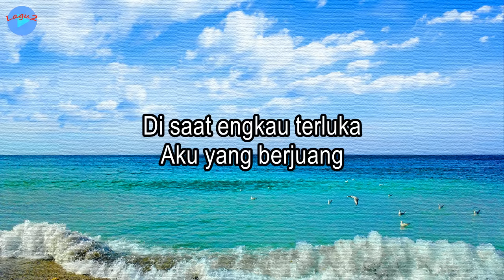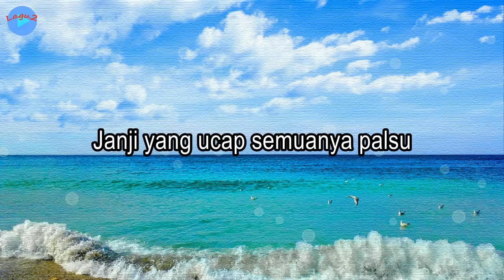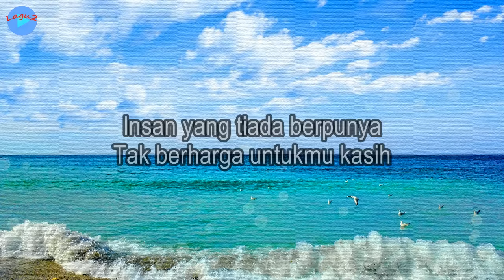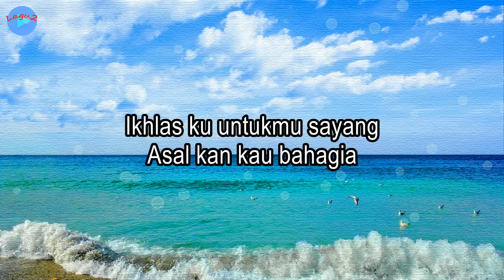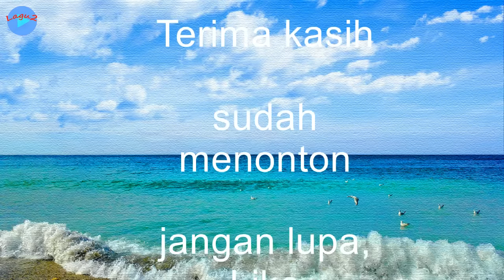Insan Yang Tersakiti - Aprilian (lirik Lagu) | Lagu Indonesia ~ di saat engkau terluka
Judul: Insan Yang Tersakiti
Voc.:  Aprilian

Insan Yang Tersakiti · Aprilian · Am Kamek · Am Kamek · Padang Musik · Decky Ryan
Dirilis: 09/03/2022

Lirik:
Di saat engkau terluka
Aku yang berjuang
Pulihkan luka di hatimu
Begitu tulus pengorbananku

Dan kini semuanya berlalu
Diriku kau abaikan
Terasa sulit begitu sakit
Kini kau tinggalkan diriku kasih

Ku sadari siapalah diri ini

Insan yang tiada berpunya
Tak berharga untukmu kasih

Ku terima walau bathin ku terluka

Ikhlas ku untukmu sayang
Asal kan kau bahagia

Janji yang ucap semuanya palsu
Dan kau pergi tanpa alasan untukku